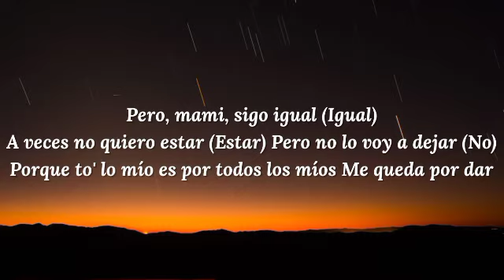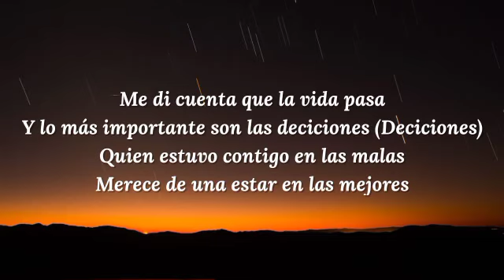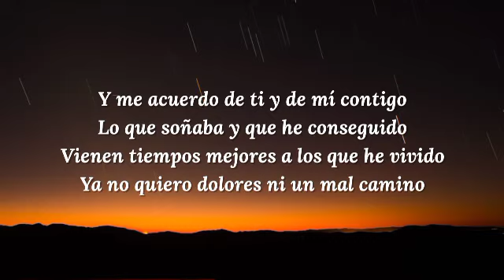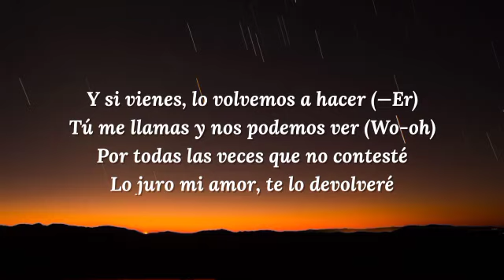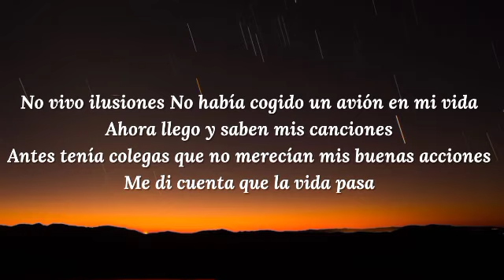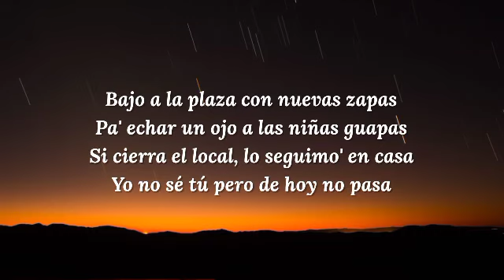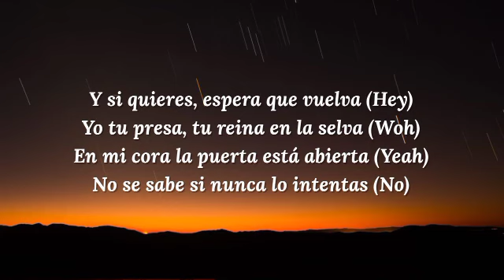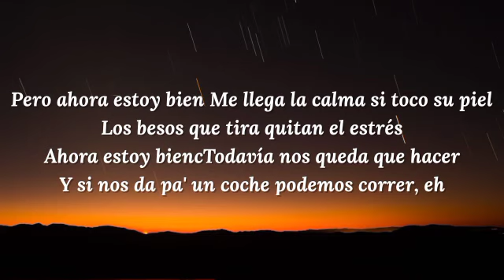Estoy Bien - Ptazeta x Juacko (Letra/Lyrics)